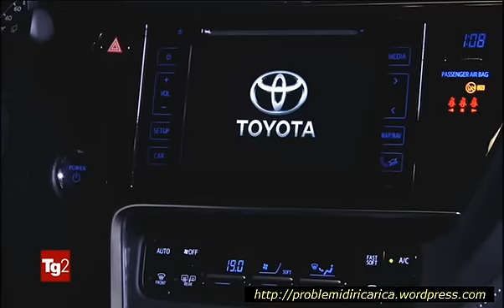2015.09.06-TG2Motori: Toyota Auris HSD MY15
TG2Motori: Toyota Auris HSD MY15